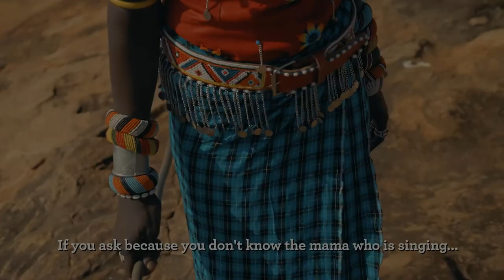Mpayon and the "Elephant Mothers" of Northern Kenya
Meet Mpayon - a Samburu songstress and leader of the Mama Tembos (elephant mothers).
She, and a team of local Samburu and Turkana women, patrol the wildlife corridors in Northern Kenya, monitoring them and keeping them safe for wildlife to use. They also help teach the rest of their community about the importance of conserving wildlife and the benefits it can bring. Mpayon teamed up with Samburu musician, Lemarti Lemar, and wrote a song about the important work the Mama Tembos do.

Learn more about her work with Save the Elephants and how she is helping secure safe passageway for elephants in northern Kenya.

You can help support the Mama Tembos, and other projects like this to help Africa's elephants, by visiting this

Film by Robbie Labanowski
Music produced by Maich Blaq for Lemar’s Kumontana Productions
Music video directed by Sync